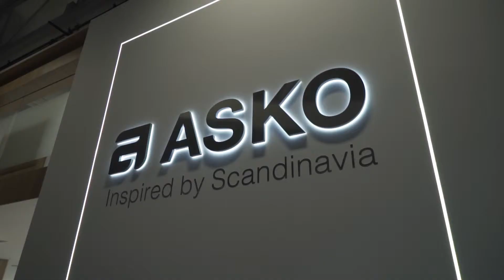ASKO at IFA Berlin - Perfect ending to a perfect meal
With the improvements we have made in our rack systems, we go from being the world leader to the best in the world. Our XXL dishwashers can wash as many as 17 place settings with perfect cleaning and drying results, with an A++ energy rating.
That’s why it is now an undisputed fact that you can put more in an ASKO than in any other domestic dishwasher in the world.

Welcome to visit us at the ASKO Booth from 1st to 6th of September Hall 1.1, Stand 201, 1st floor